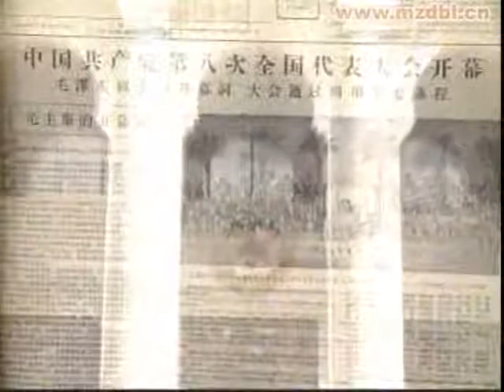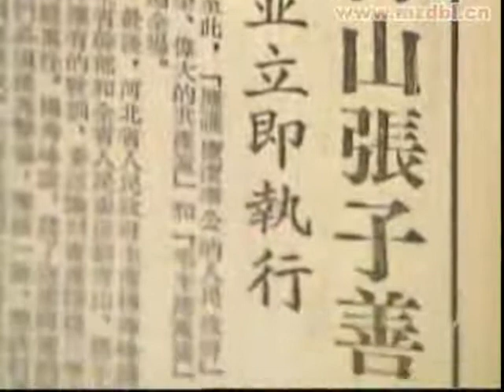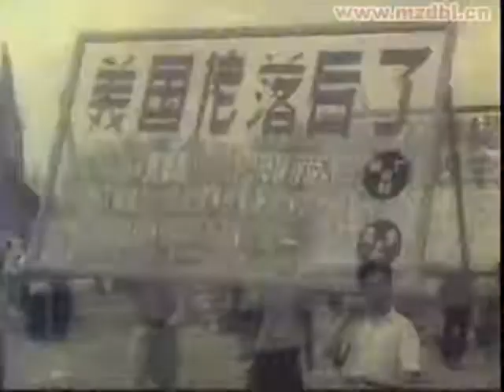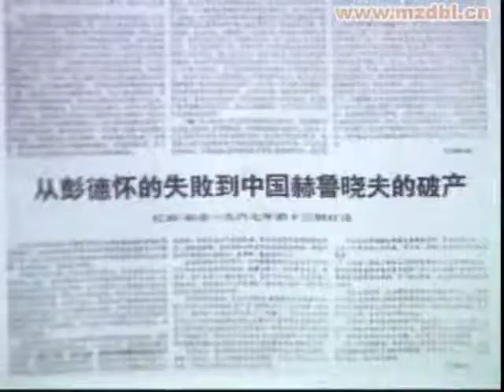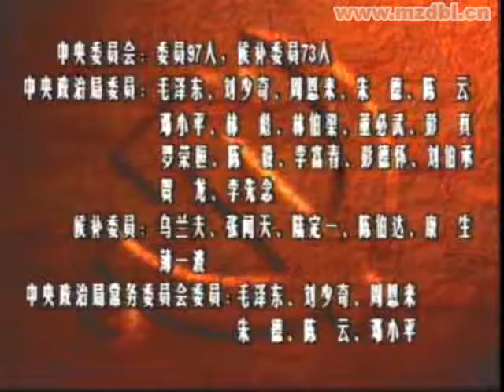12第十二集强国序曲中共八大